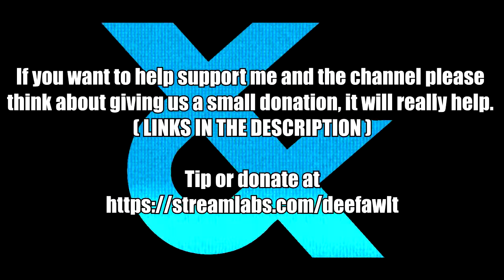The Colourful Furries - Original Character Request Video 183 Created in Soul Calibur 6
***Your request will be ignored if it doesnt meet the minimum requirement set out in the above video***

(No guarantee your request will be accepted and timescales are subject to current workload and how much spare time is available. Please note that I'm not a Full time youtuber and I'm just one person, therefore, I will fulfill any requests when I have time. DONT REQUEST IF YOU CANT WAIT. Your request could take days, weeks or months so dont spam me with progress chasing comments, you run the risk of getting banned. Same goes for the quick referrence guides on how to make the characters (I dont do guides fo OC's btw unless they are requested too).  Also provide good reference images (e.g full length pictures) and try and keep it to one request at a time, thanks)